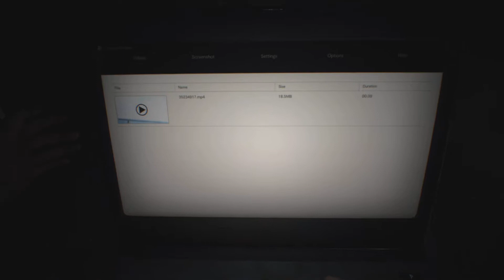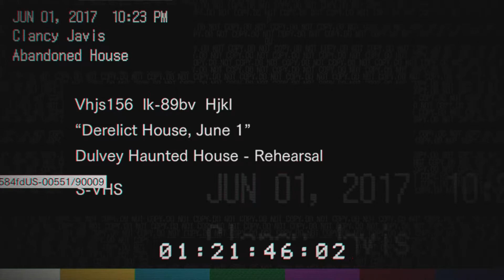BALD HILLBILLY WITH A SHOVEL | Resident Evil 7 biohazard - Part 1